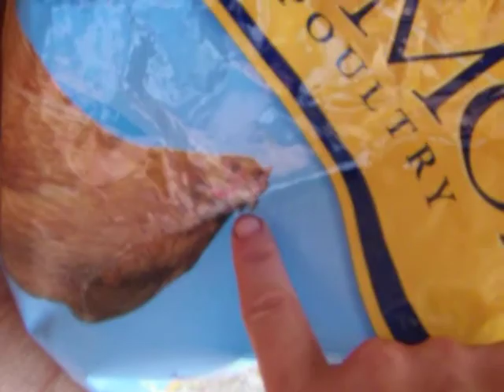2019-08-11: chicken morning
taking care of my neighbor's chickens while she's out of town